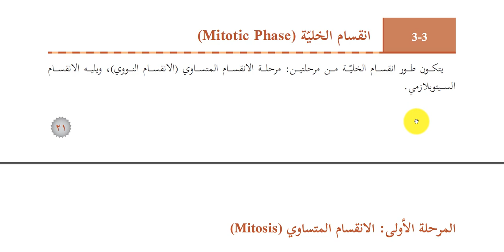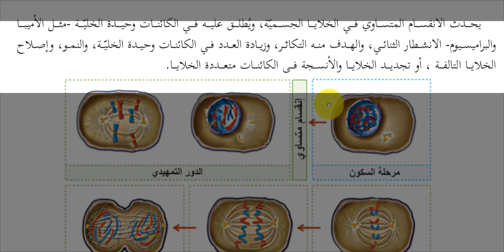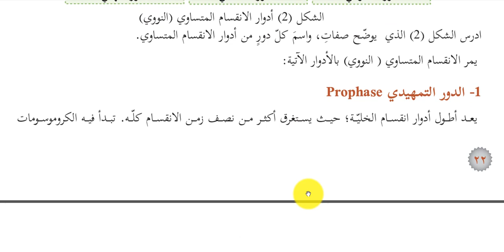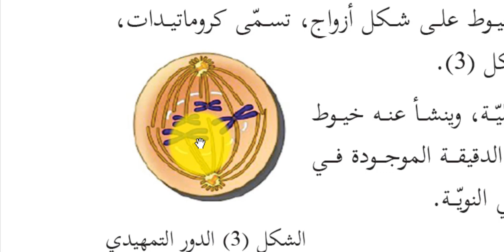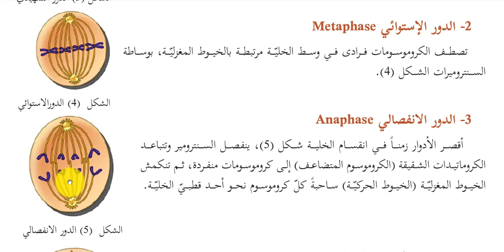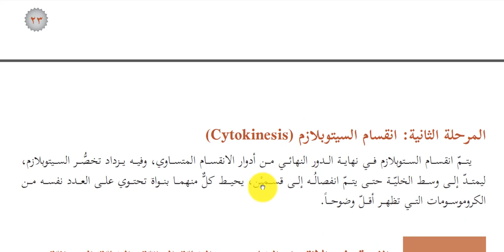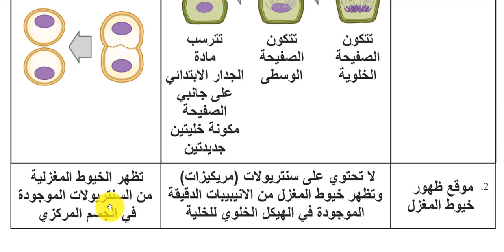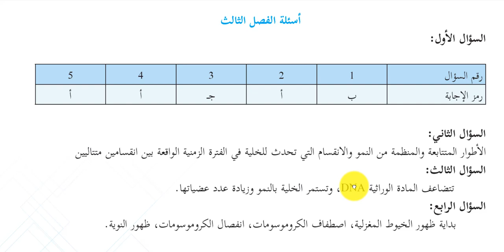شرح درس الانقسام المتساوي أحياء عاشر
شرح قوانين الاتحاد الكيميائي قانون حفظ الكتلة وقانون النسب الثابتة
شرح درس دورة الخلية احياء عاشر
باقي الفيديوهات
شرح لكيفية تحويل واشتياق الوحدات الفيزيائية بين النظام الدولي والغاوسى ومقارنة بين الكميات الفيزيائية الاساسية والمشتقة